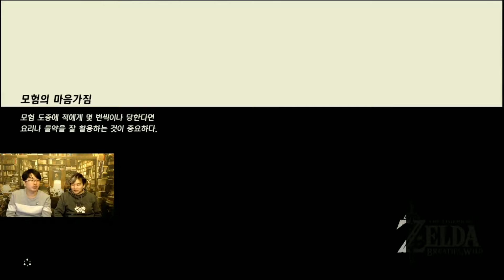젤다의 전설 야생의 숨결 한글판 #49 최고의 캐미가 나오는 최고의 갓게임 (zelda breath of the wild)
'올해의(HOT)게임'
2017년 최고의 게임!!
기대해도 좋다 방송도 재미있을걸?